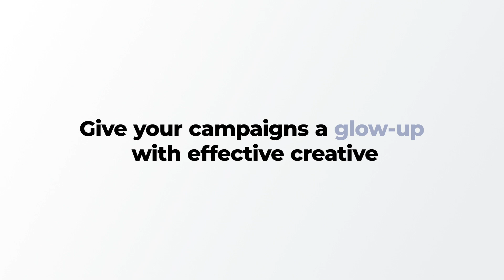Beauty Vertical Showcase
Discover how Shuttlerock enables Beauty marketers to elevate their digital engagement with effective creative solutions.